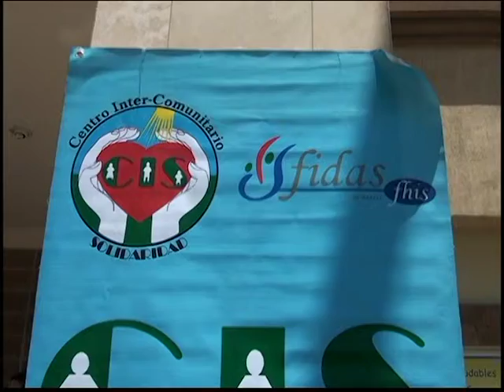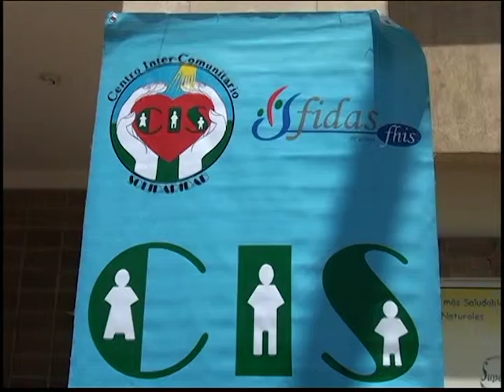MARATON DE SOLIDARIDAD